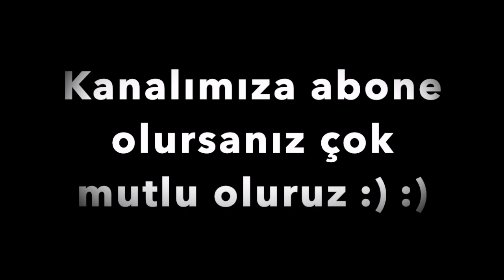Norveç'te Orman Turu Ve Çilek Toplama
Norveç'te yaban mersini, kızılcık, böğürtlen ve dağ çileği gibi orman meyvelerini toplamak yaygın ve serbestir.